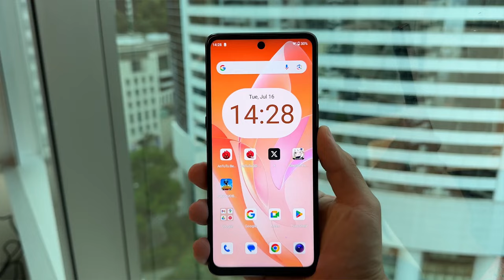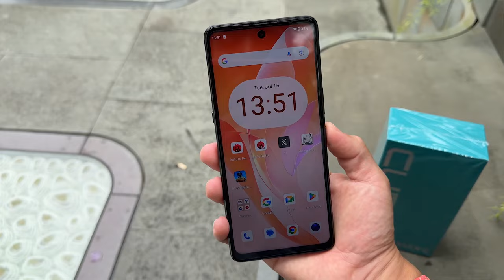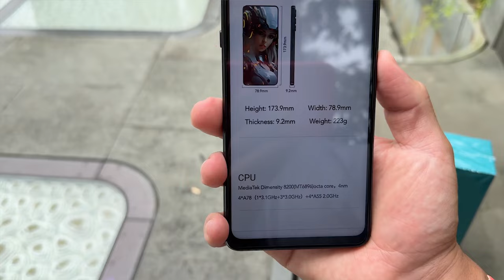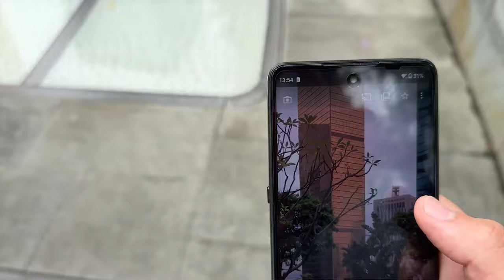CUBOT MAX 5 - ИГРОВОЙ СМАРТФОН С МОЩНЫМ ЖЕЛЕЗОМ И ПРИЯТНЫМ ЦЕННИКОМ!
Мировая премьера : 22nd July 00:00 PST ,
Промо Код: KKXMAX5 to get $15 off, Final price $ 184.99